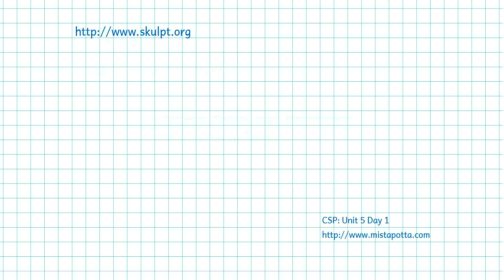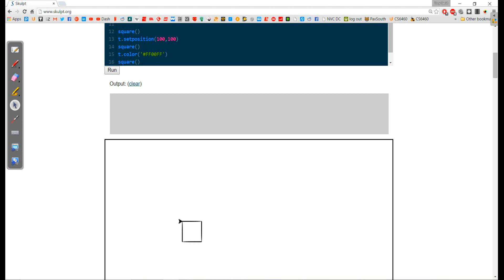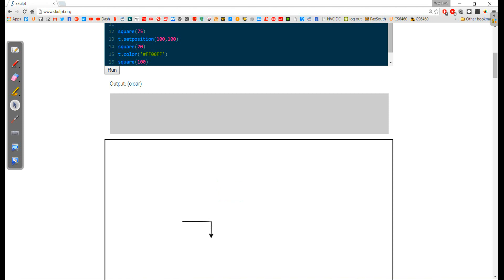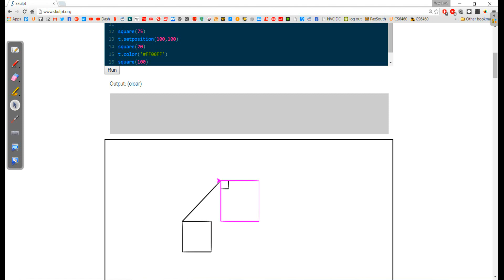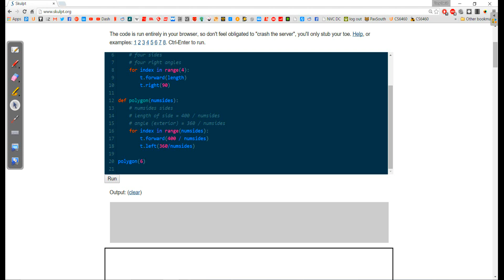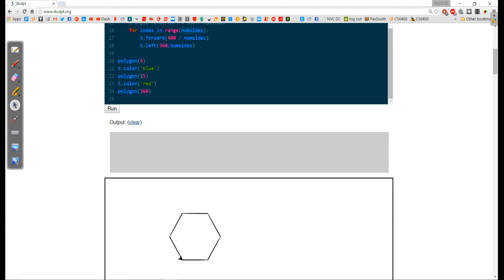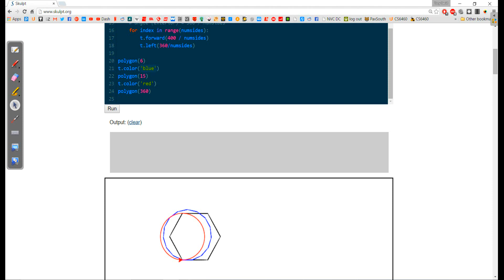CS Principles - Unit 5 Day 1 - Defining a Function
In this video, we talk about how to define a function and specify parameters for functions.  This allows us to reuse code quickly and efficiently.